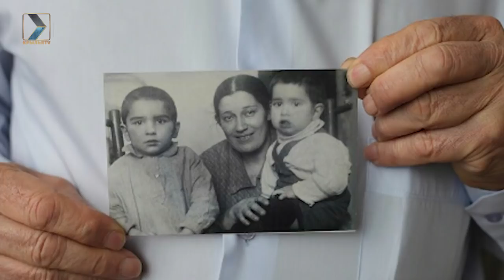СЧАСТЛИВЫЙ СЛУЧАЙ КАРСАНОВЫХ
Трогательной семейной историей военных лет, услышав которую в чудеса хочется верить, поделились братья Владимир и Сергей Карсановы - бывшие узники концлагеря. Повидав многое в жизни, они по-настоящему знают ее ценность.